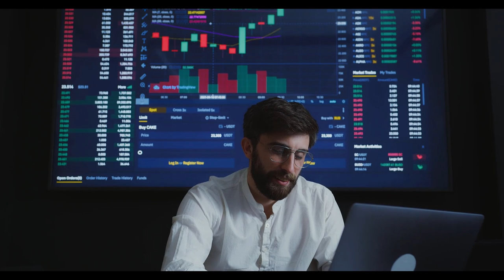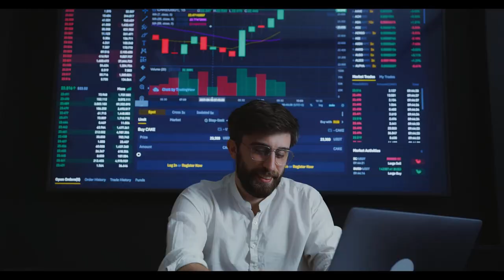O emekliler 14 bin 500 TL eksik maaş alacak 'Uzman isim açıkladı'